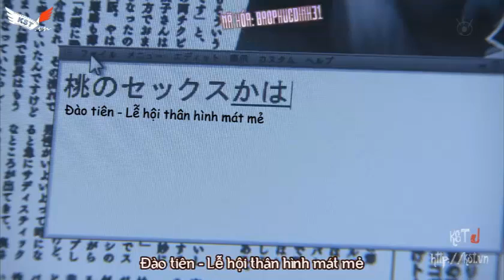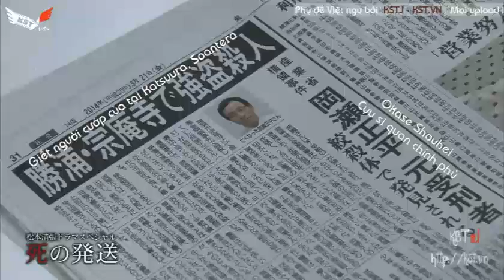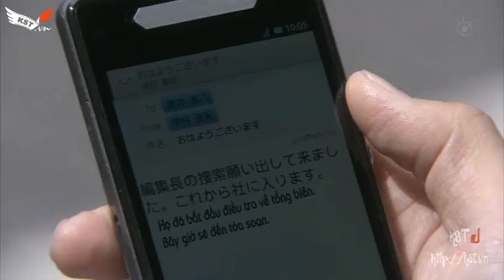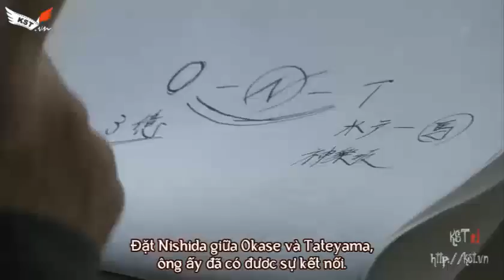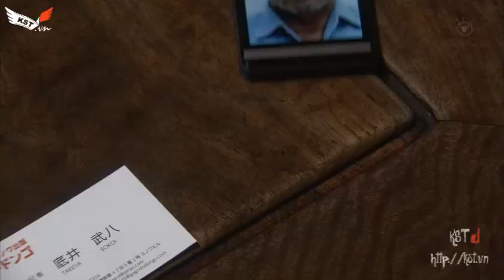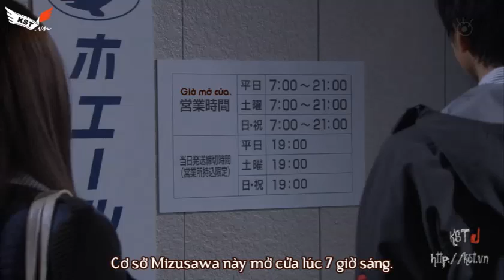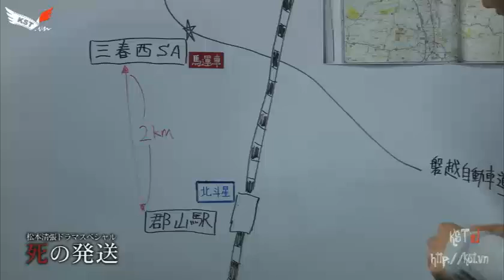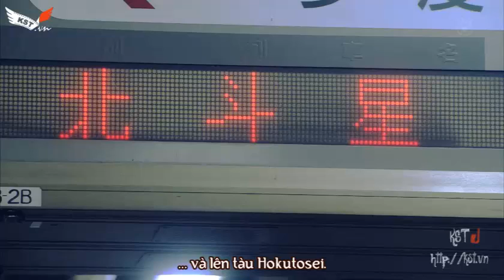Vận chuyển cái chết - vsub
Phóng viên Takehara (Osamu Mukai) và Aki Tsumura (Manami Higa) làm việc cho tạp chí "Shukan Dodongo". Tổng biên tập yêu cầu họ theo dõi Shohei Okase - một cựu quan chức và vừa mới ra tù. Bảy năm trước, Shohei Okase bị bắt vì tội biển thủ ¥ 1,000,000,000. Cảnh sát đã điều tra và tìm lại được 700 triệu yên, nhưng số tiền 300 triệu yên còn lại thì mất hút. Vì vậy, trưởng ban biên tập chắc chắn Shohei Okase sau khi ra tù sẽ đến nơi cất giấu 300 triệu yên.

Thật không may, khi theo dõi Shohei Okase đến trung tâm huấn luyện ngựa đua thì Takehara và Tsumura lại bị mất dấu. Khi lần lại được tung tích của Shohei Okase thì ông chỉ còn là cái xác không hồn ở nghĩa trang Katsuura, Chiba Prefecture. Hắn đã bị bóp cổ đến chết. Tổng biên tập tin rằng Shohei đã ở nơi giấu số tiền trước khi chết, vì vậy họ quyết định quay lại trung tâm huấn luyện ngựa đua để tìm hiểu và biết được chủ sở hữu của trung tâm này là Ryuzo Nishida (Susumu Terajima) và chủ của con ngựa là chính trị gia Torahei Tateyama (Ren Osugi)

Đột nhiên, Tổng biên tập yêu cầu dừng điều tra về Shohei Okase. Điều này làm Takehara cảm thấy nghi ngờ, nhất là khi một xác chết được phát hiện trong rừng Mizusawa, Iwate Prefecture...

Ghi chú:
Dựa theo cuốn tiểu thuyết "Kawaita Haishoku" của Seicho Matsumoto (xuất bản lần đầu trên tạp chí Shukan Koron từ 10/04/1996 đến 21/09/1961